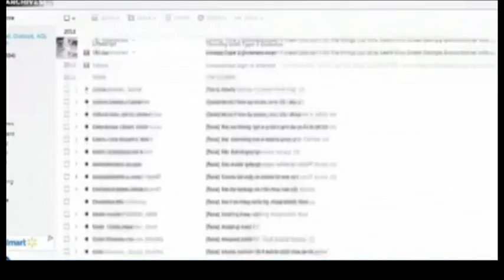DAAWO SHIRKADA YAAHOO OO SHAACISAY IN LA JABSADAY EMAIL-LADII MACAAMIISHOODA